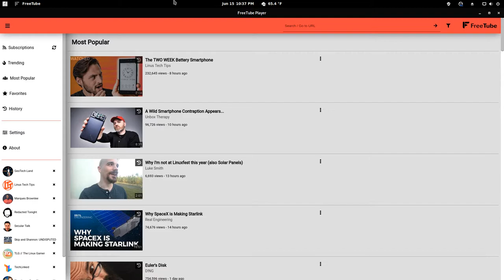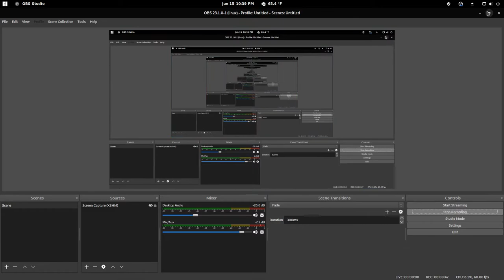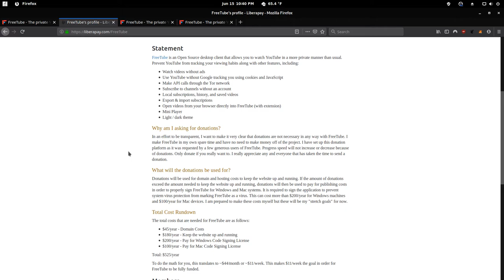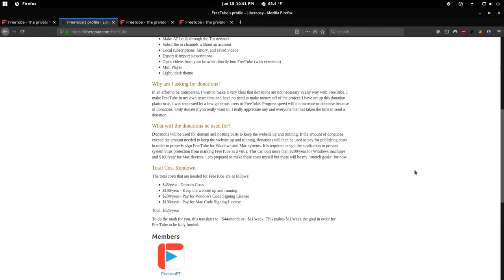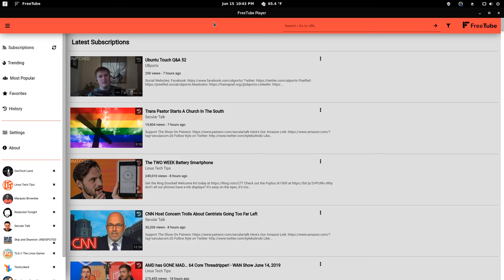FreeTube: Watch Youtube Without Ads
In this video, I will share my thoughts on the FreeTube Player. An app that lets you watch youtube videos without advertisements.